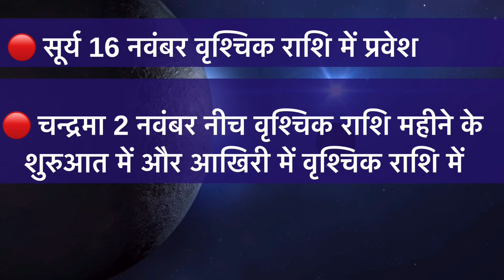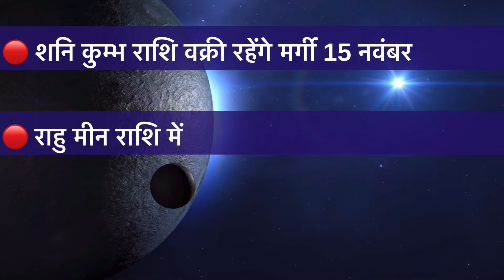धनु नवंबर राशिफल 2024 | Dhanu Rashifal | November rashifal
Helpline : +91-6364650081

गुरु माँ रुक्मणी जी 133 देशों में प्रसिद्ध एक जानी-मानी एस्ट्रोलॉजर, भजन सिंगर, सामाजिक कार्यकर्ता  व आध्यात्मिक गुरु है । उन्हें अब तक यूट्यूब द्वारा तीन अवार्ड भी दिए जा चुके हैं । 6 से अधिक आध्यात्मिक पुस्तकों में अपने ज्ञान द्वारा सहयोग दे चुकी हैं । वह दिल्ली अपनी साधना स्थली पर हर गुरुवार भक्तों की भौतिक व आध्यात्मिक समस्याओं के निवारण हेतु निशुल्क सिद्ध दरबार लगाती हैं । जहाँ दुनिया भर से लोग वैदिक ज्योतिष द्वारा समाधान प्राप्त करते हैं । गुरु माँ जी अपनी अब तक अर्जित की गई सिद्धियों व पुण्य कर्म से लोगों की प्रार्थना भगवान के चरणों में लगतीं हैं और नारियल मंत्र सिद्ध करके निःशुल्क प्रदान करती हैं । भक्तों का मानना है गुरु माँ जी के दर्शन एवं प्रार्थना से उनके जीवन में सुख शांति का उदय होता है । गुरु माँ जी के जीवन का एकमात्र लक्ष्य मानव सेवा व सत्य का प्रचार है ।